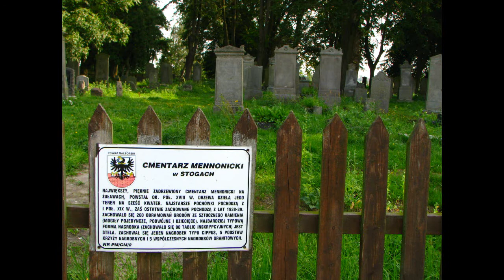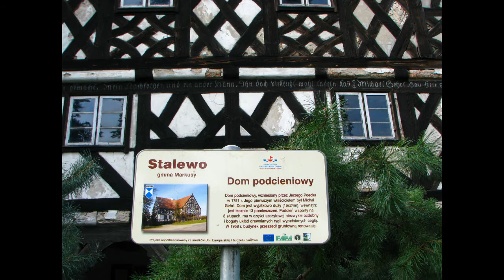Szlakiem Mennonitów przez Żuławy